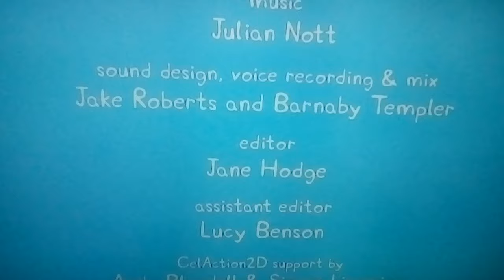Peppa Pig - Créditos